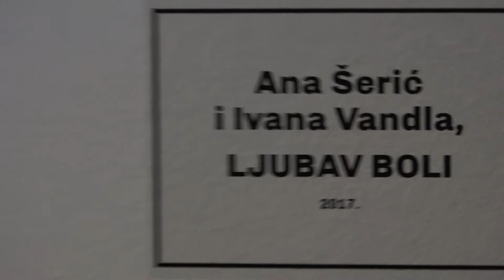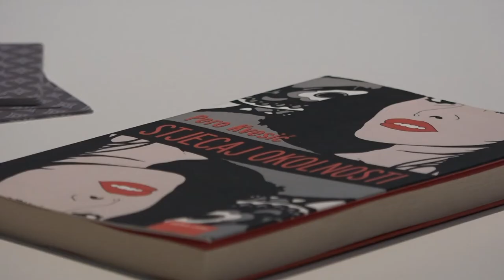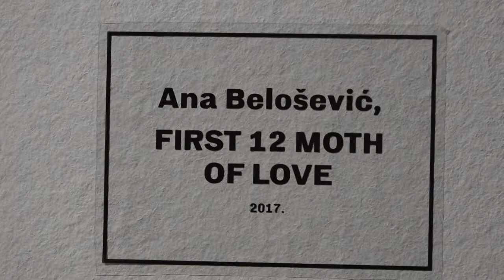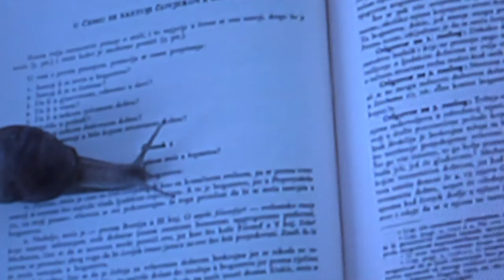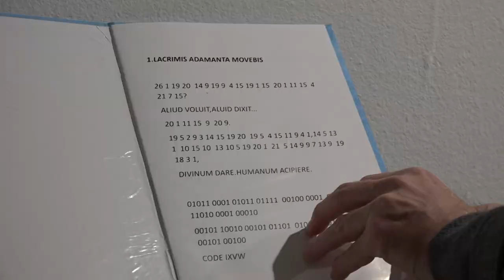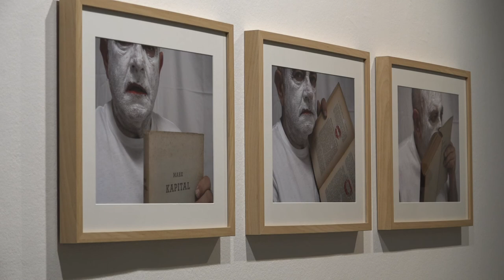Lovepiece, Galerija Galženica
Riječ je o izložbi skupine autora gdje umjetnici kroz različite medije vode posjetitelje kroz ljubav vode na putovanje neizvjesnosti.Na izložbi izlažu Marijan Molnar, Vlatko Vincek, Davor Sokić, Davor Mezak, Danko Friščić, Nina Bajrić Blažeković, Jelena Remetin, Marijana Stanić, Petra Brnardić, Ana Šerić, Ivan Tudek i Ana Belošević. Kustosica izložbe je Ana Belošević.

Izložba je otvorena do 16. prosinca 2017.